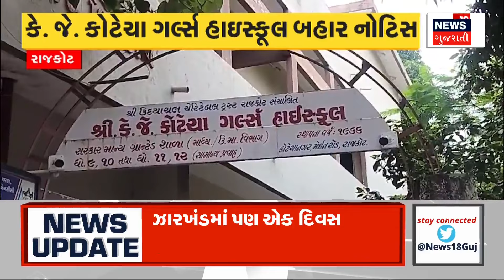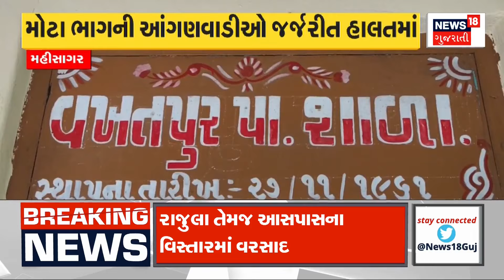Surat News | સુરતના સુવર્ણ ગરબામાં થયો હોબાળો । Navratri 2024 | Garba | Dandiya | News 18 Gujarati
There was an uproar in Surat's Golden Garba. There was an uproar in the planning of Suvarna Garba on Dumas Road. Passes were sold more than required.

સુરતના સુવર્ણ ગરબામાં થયો હોબાળો. ડુમસ રોડ પર આવેલ સુવર્ણ ગરબાના આયોજનમાં થયો હોબાળો.જરૂર કરતા વધુ પાસનું વેચાણ કરવામાં આવ્યું .n18oc_surat